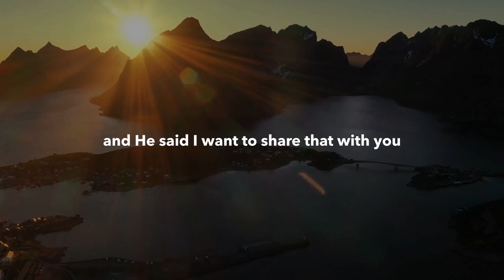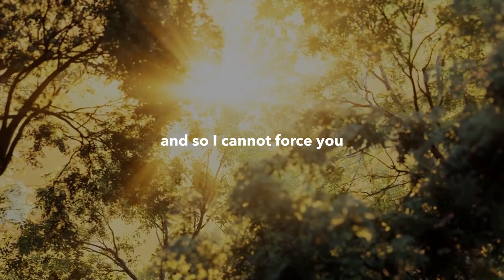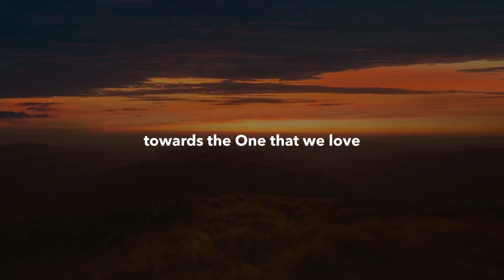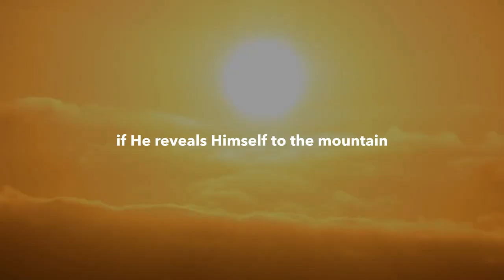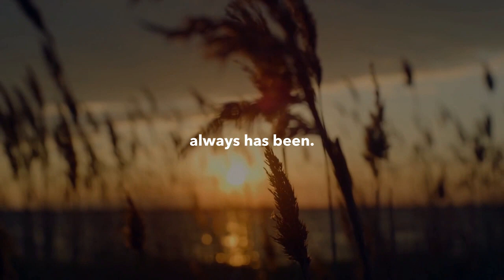Love is the Path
The great Jalaluddin Rumi (qs) stated, "Love is my religion." In this brief clip and excerpt from Awakenings Academy we share that the true purpose of faith, religion and spirituality is awakening to love, for it is only through love that we truly reach to the Divine Presence of God.

Essential resources related to this topic and to support you in your personal and spiritual journey of growth and development include the following.

If you would like to make a donation to support this channel and this work, your support and contribution is greatly appreciated, and you may do so via the link below.

I welcome your comments below. Although I may not be able to personally respond personally, please know that I read each and every single comment, and I value your feedback as we continue to develop content for this channel.

If you would like to get in touch by email, please use the contact form at the following link.

To your divine and eternal success.